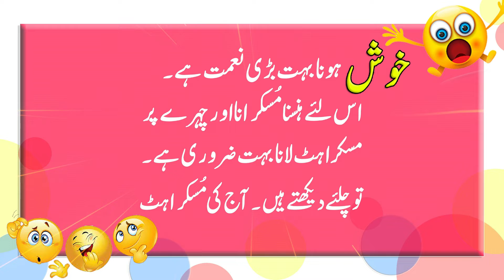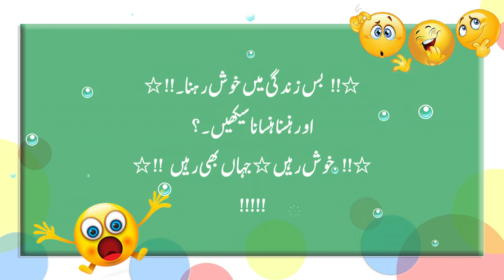aaj ka lateefa No 01 || Love Marriage Message || new lateefa || Pak Joke Tv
I Make new funny videos!
funny joke , comedy & funny comedy stories

Keep watching and supporting my YouTube channel.
Thanks!

01 aaj ka lateefa No 01
02 aaj ka lateefa No 02
03 aaj ka lateefa No 03
04 aaj ka lateefa No 04
05 aaj ka lateefa No 05
06 aaj ka lateefa No 06
07 aaj ka lateefa No 07
08 aaj ka lateefa No 08
09 aaj ka lateefa No 09
10 aaj ka lateefa No 10

٭ Aj Ki Muskurahat
٭ Bindass funny comedy
٭ Pak Joke Tv
٭ bindass tv
٭ bindass tv funny comedy stories
٭ bindass tv shows
٭ hindi stories
٭ hindi kahaniya
٭ hindi kahani
٭ bindas fun tv
٭ bindas fun tv comedy